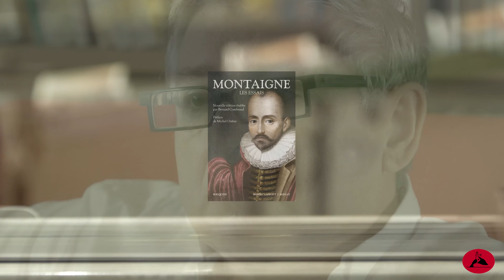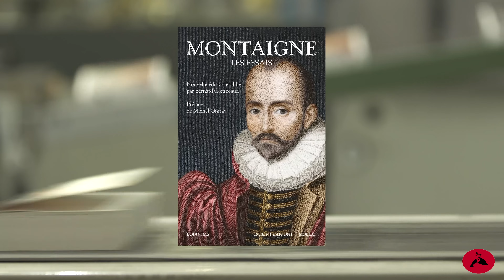Montaigne “Les Essais” - Michel Onfray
À l'occasion des 40 ans de Bouquins, entretien avec Michel Onfray, auteur dans la collection Bouquins, pour aborder l'ouvrage consacré à Montaigne.

"La bibliothèque idéale de l'homme cultivé de notre temps" - Jean d'Ormesson